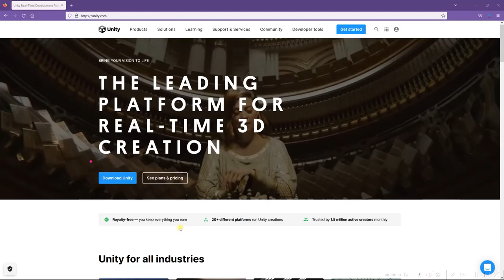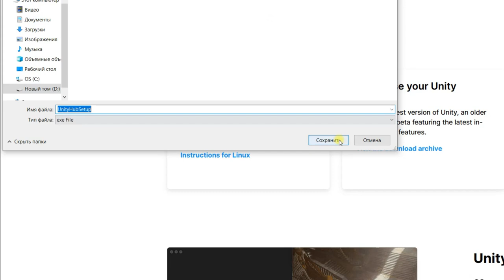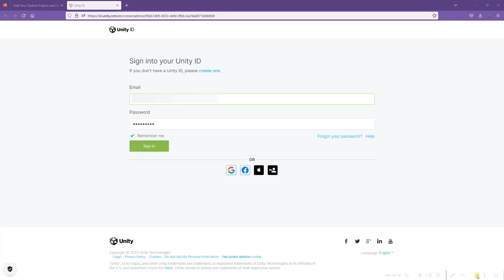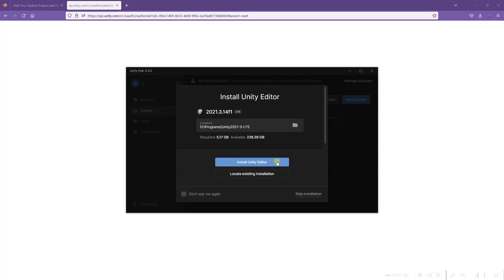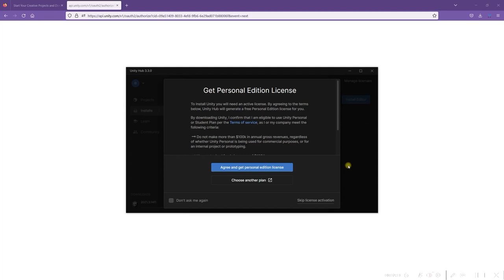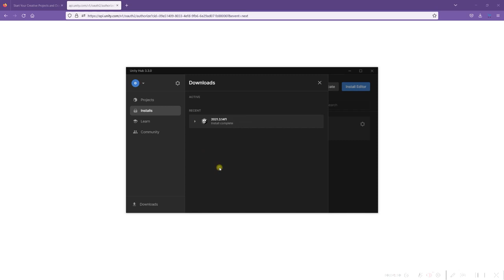Как установить Unity 2021 и выше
Рассматриваем 2 из 3-х основных этапов установки Unity через Unity Hub
Этап 1. Установка Unity Hub
Этап 2. Установка редактора Unity из
Этап 3. Установка дополнительных модулей для разработки игр и приложений из Unity Hub - этот этап очень скоро покажем в отдельном видео